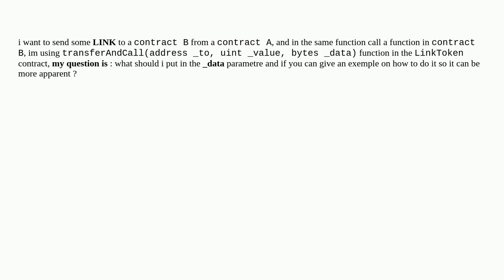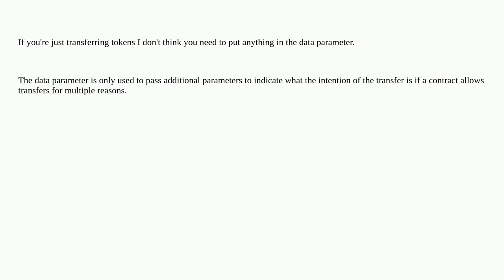ERC677 transferAndCall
A special thanks goes out to the community

  erc-677 transfer chainlink calldata data